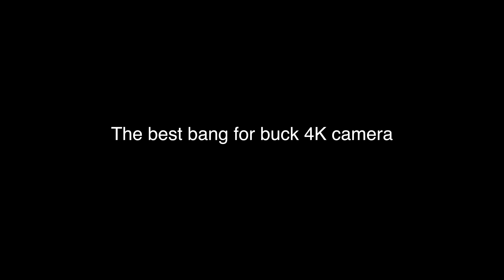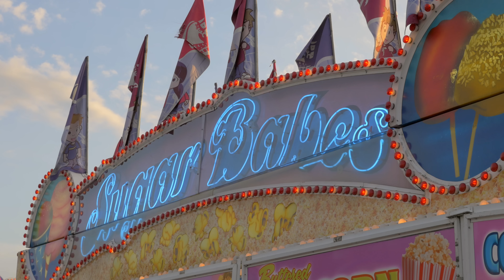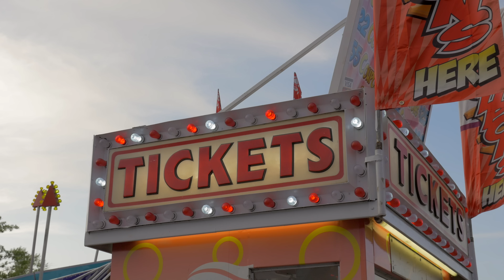Panasonic GH4 Review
The Panasonic GH4 is the best 4K camera for under $10K and here is our Panasonic GH4 Review! We will have Panasonic GH4 vs BlackMagic Production Camera and Panasonic GH4 vs RED Scarlet very soon! The Panasonic GH4 or now referred as the GH4K is Panasonic's flagship Micro Four Thirds camera that isn't really a stills camera at heart. It's all about video and the GH4 is capable of recording 4K, both in UHD 'web' format and the true cinema 4K at a full 4,096 by 2,160 in 24P.

We also have very flexible codecs which allow the GH4 to grade very well in post and on top of that we have pro-grade gamma modes right from Panasonic's AF100 camera called CineLike D and CineLike V which give the GH4 an amazing 13 stops of dynamic range.